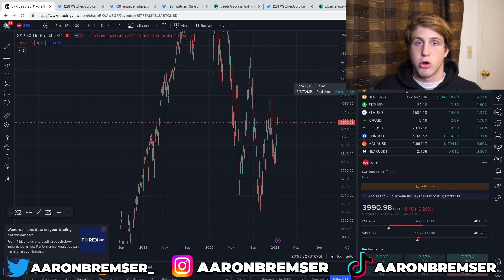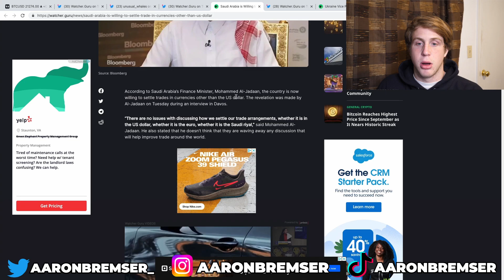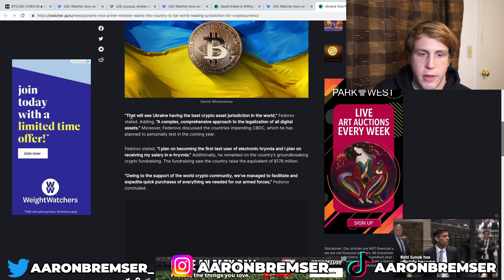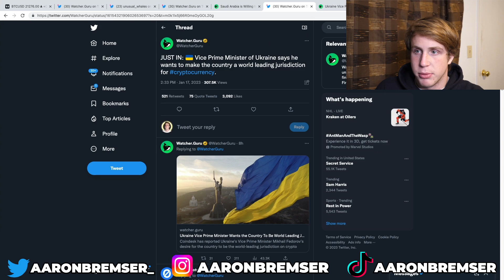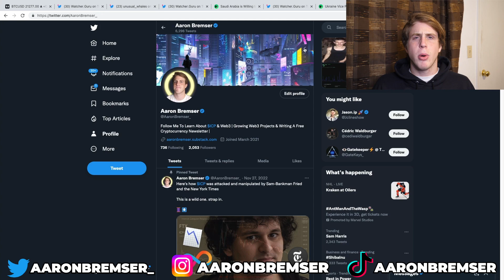Saudi Arabia Is Trying To End The Petro Dollar!?! Insane News Leaked From Davos!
$600 Bonus When You Sign Up To Binance And Fill Out Requirements

Grindsetting